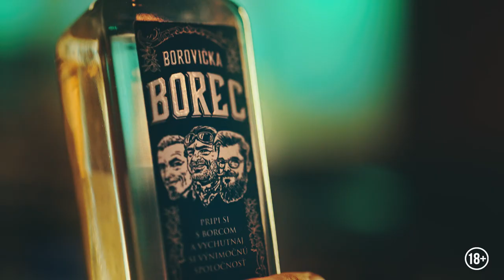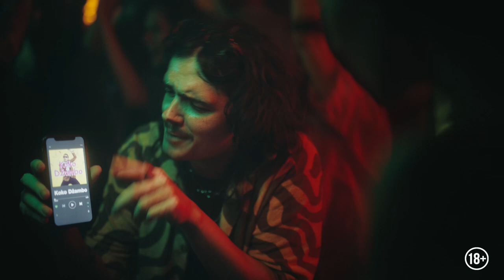Nebuď Bulo: Pesnička pre barových neposlušníkov (Borovička Borec reklama)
Vypočuj si odkaz venovaný všetkým barovým neposlušníkom. A hlavne - nikdy nebuď bulo, v tom je sila skutočného BORCA.